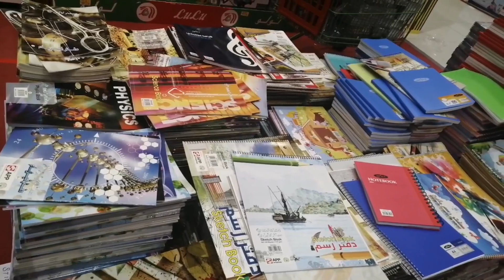Oman mai eid milad un Nabi ص esay manaie jati hai | yeah sub dekh kr bohat dukh hua | Pakistani mom